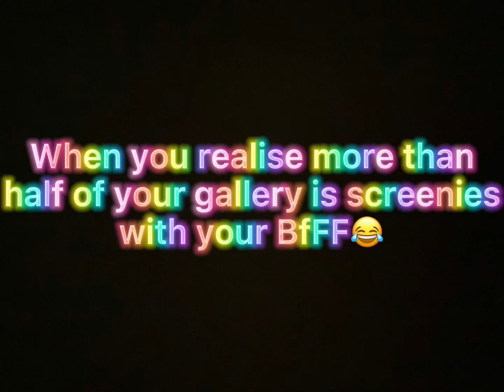When you realise more than half of ur gallery is screenies with ur bff